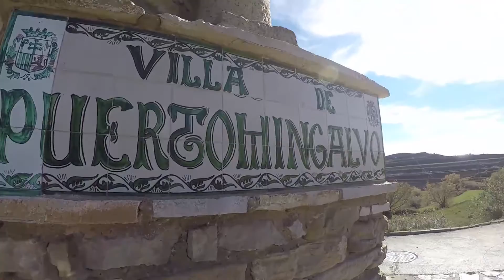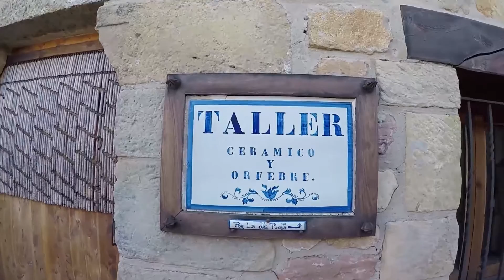Capítulo 2 - Puertomingalvo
Segundo capitulo de la mini serie Pequeños Pueblos de España.
Seguimos viajando y aprendiendo mas cosas día a día  sobre la marcha,tanto en historia y cultura española como en editar los vídeos,es un trabajo en progreso.`
Con la ayuda de Lucía
GoPro 5
Kawasaki Er6N